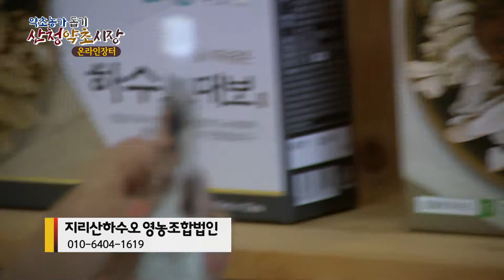[산청약초시장] 지리산하수오 영농조합법인